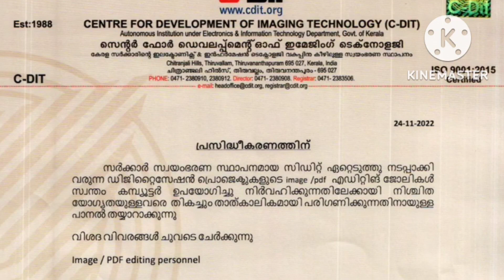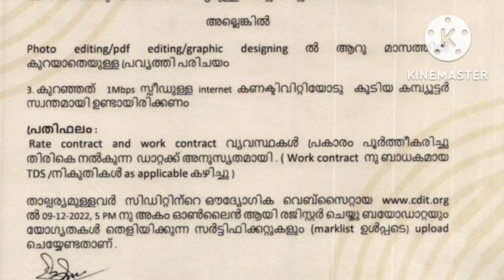കേരള സർക്കാർ data entry job 2022 / work from home / C-dit Recruitment 2022